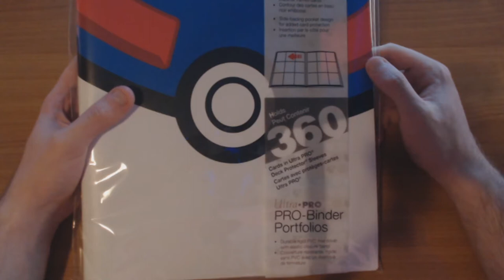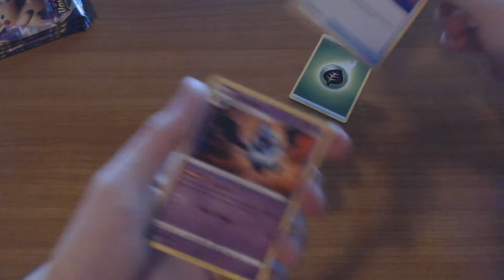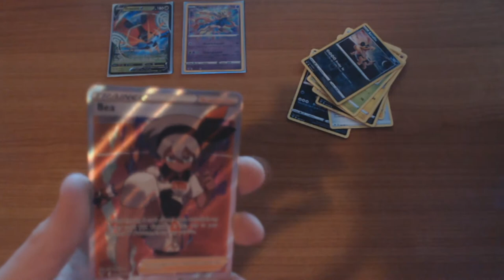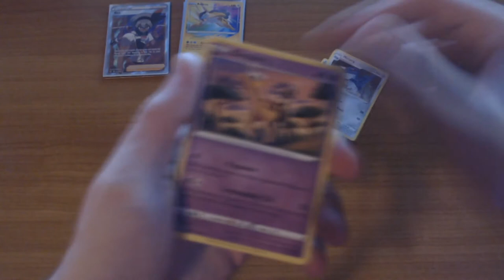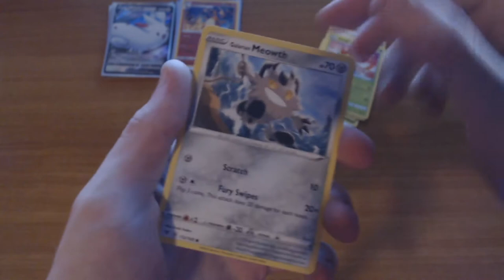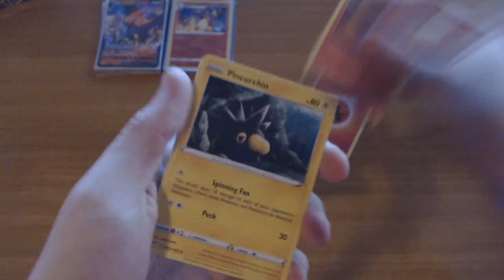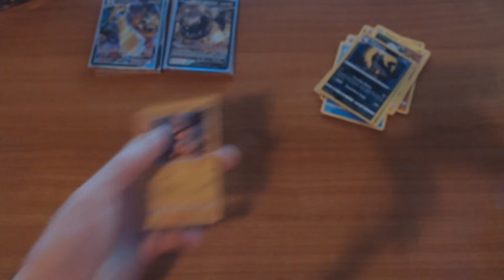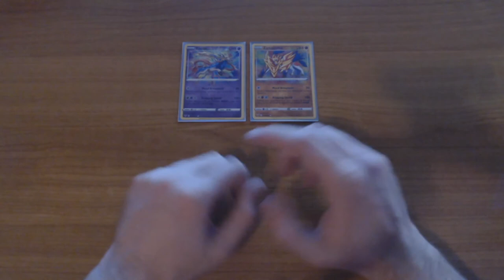Pokemon Vivid voltage booster box opening & Elite Trainer box opening!